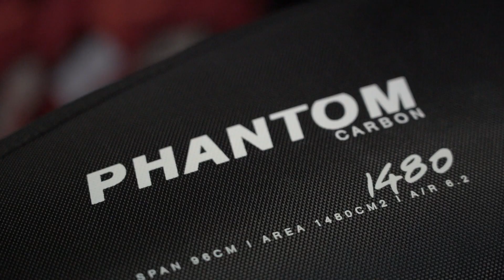Showroom Lisboa Kitesurf Foil Wing SUP - Equipamento para Kite, Foil, Wingfoil e Stand Up Paddle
e no showroom em Lisboa, todo o material para
Kitesurf - Kites, pranchas surf e twintip, e arneses
Foil - Hydrofoils e pranchas para Surfoil, Wingsurf, Kitefoil e Supfoil
Wingfoil - Wings, pranchas e foils
SUP Stand UP Paddle - Pranchas rigidas, insufláveis e remos pagaias
Distribuidor em Portugal das marcas F-One e Manera.

Maior gama de material em stock disponível em Lisboa.